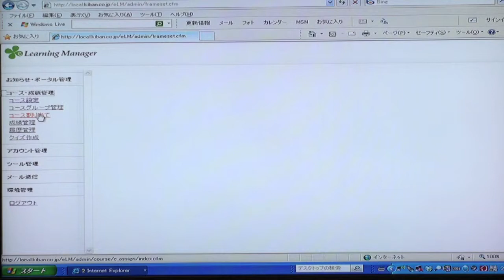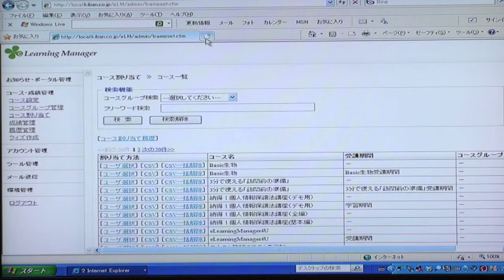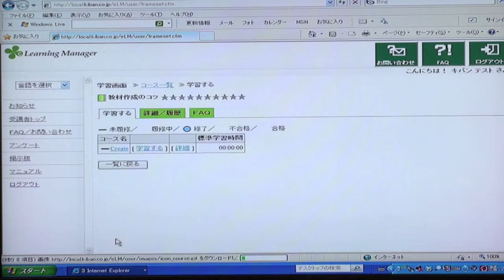eLearning Manager 4U基礎その3 コース割当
SCORM対応のeラーニングシステム　eLearning Manager 4Uで、コース（コンテンツ）を割り当てる方法を学びます。